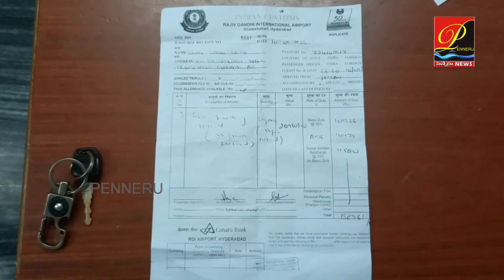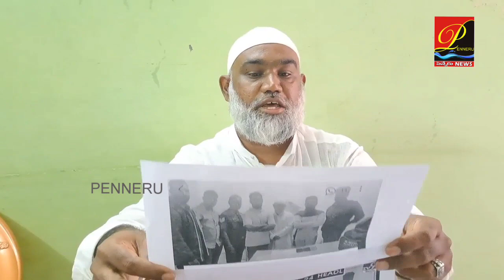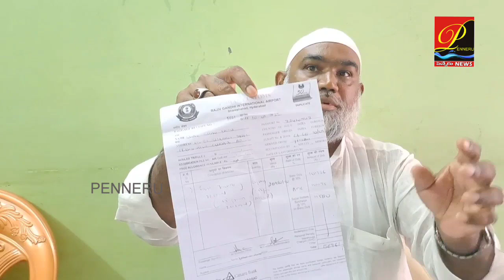స్మగ్లర్ అరెస్టు అన్న వార్త మమ్మల్ని బాధిస్తోంది.. అది వాస్తవం కాదు - చాంద్ బాషా, అలూ ట్రావెల్స్.